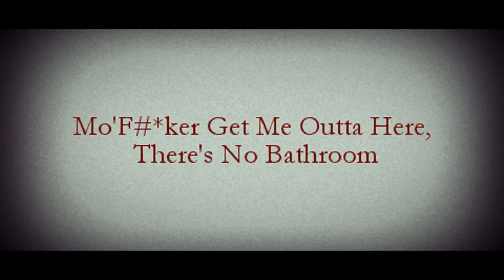Zod in Mo'F#*ker, Get Me Outta Here (2015) Trailer HOUSEFILMS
General Zod in a terrifying story of confinement and silence. Will his call for release be heard?

Winner of The Cold Milwaukee Festival's coveted Bucking Bronco Peyton Squeezed It Film Award